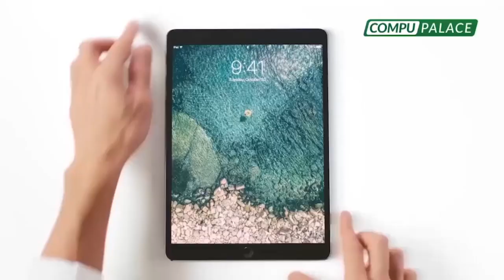Apelación de prisión preventiva contra Villanueva: Celso Gamarra es un contador de cuentos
Apelación de prisión preventiva contra expremier de Vizcarra

🔴 CésarVillanueva asegura que CelsoGamarra es un gran “contador de cuentos”